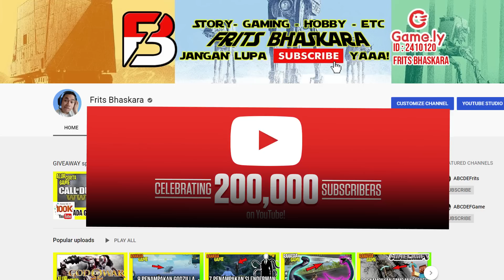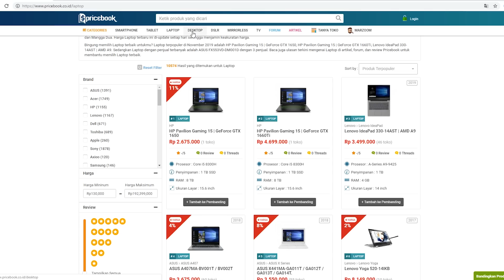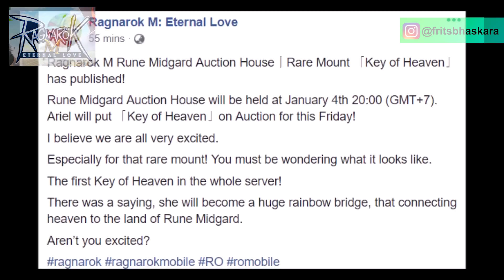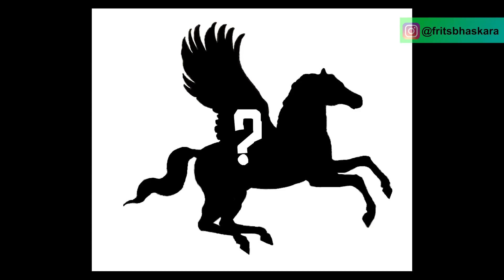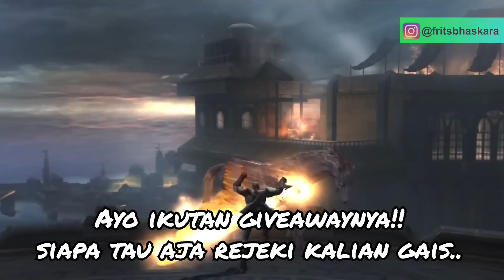8 Penampakan Pegasus Dalam Video Game + Giveaway 2 Smartphone spesial 200k subscriber!!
Di Instagram @pricebook_id dan @fritsbhaskara
dan di Youtube Channel Pricebook dan Frits Bhaskara (Lihat youtube story)

Pemenang akan mendapatkan 1 buah smartphone Redmi note 8 (baru).
Tidak dipungut biaya apapun, hati-hati terhadap penipuan.

✖ GAMING / GAMEPLAY
✖ ALUR CERITA GAME / STORY
✖ HOBBY / BOYS TOYS
✖ VLOG